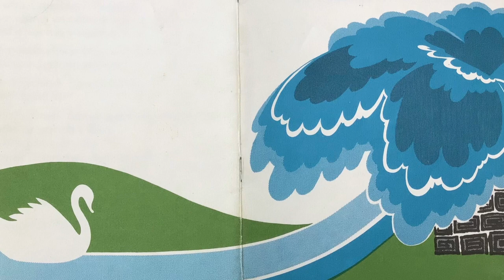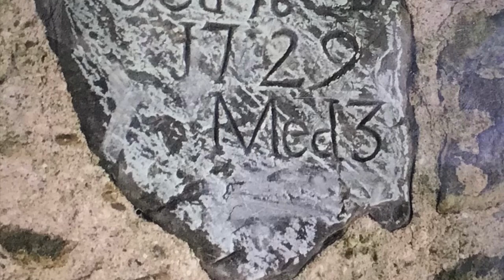Chwedl Crasi Ysgol Llangybi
Prosiect Ffilm Mewn Addysg :

Prosiect Ffilm ac Animeiddio Eisteddfod Genedlaethol Llŷn ac Eifionydd 2023